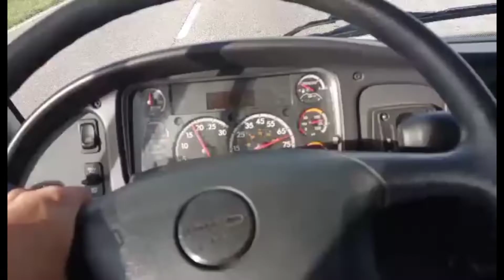Sailing Abroad Q&A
Questions we were asked about our transitioning into sailing full-time.

our next episode will be cost and the ups and downs versus what we were expecting and reality.